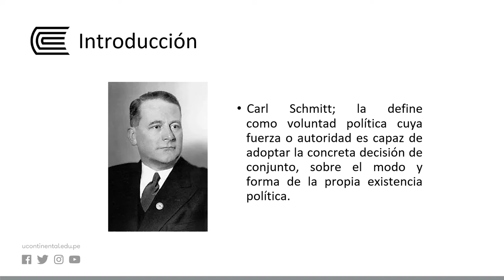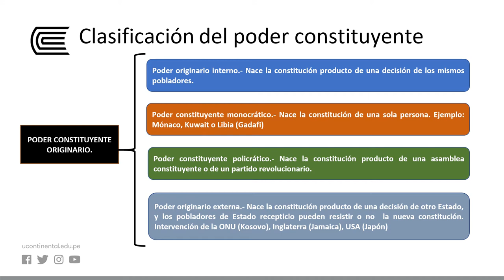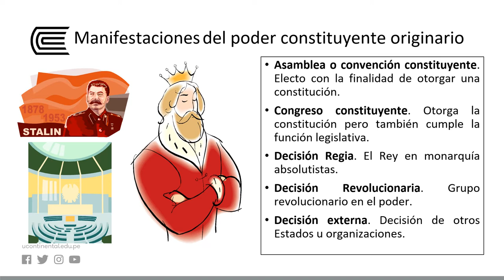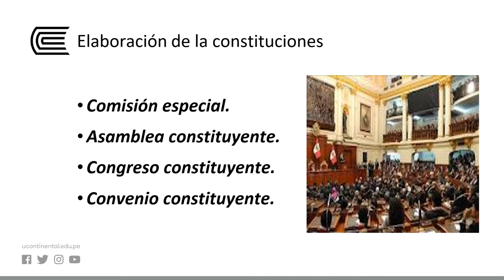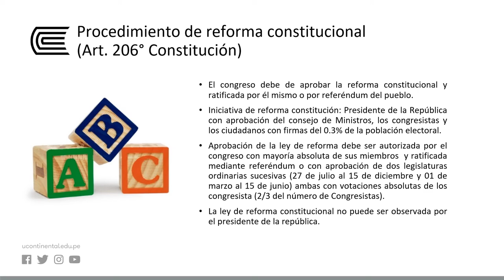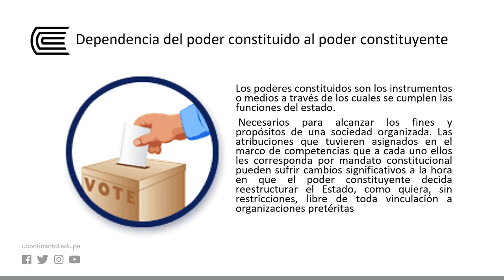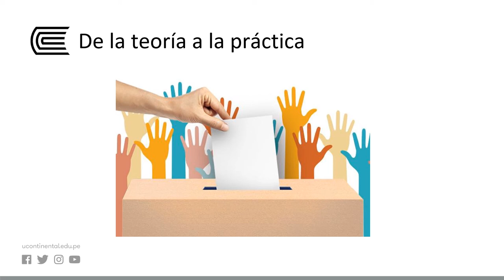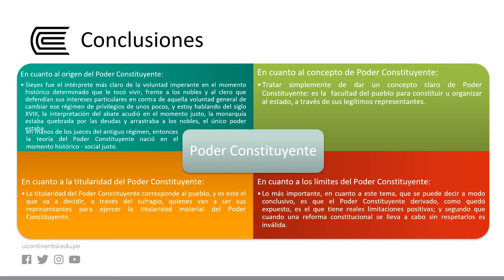El Poder Constituyente